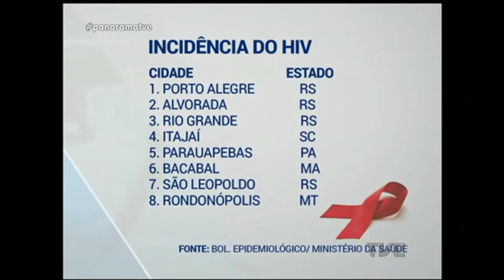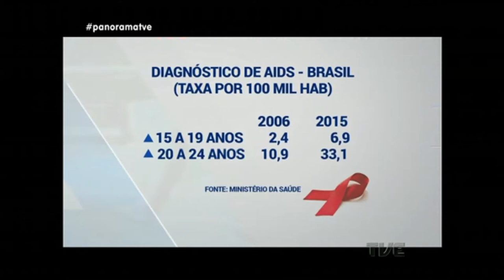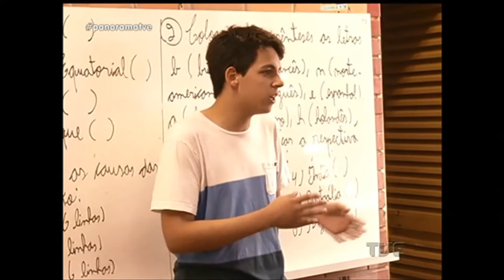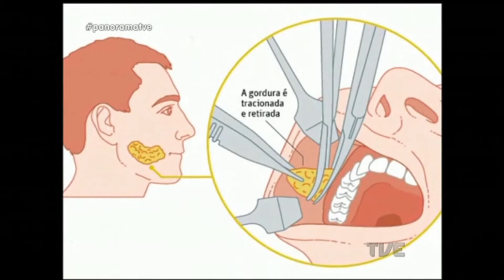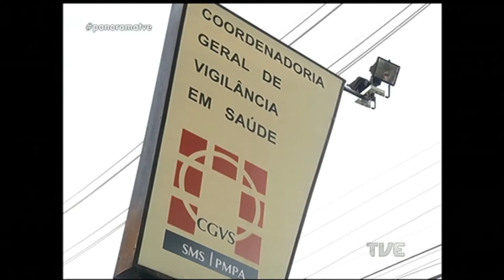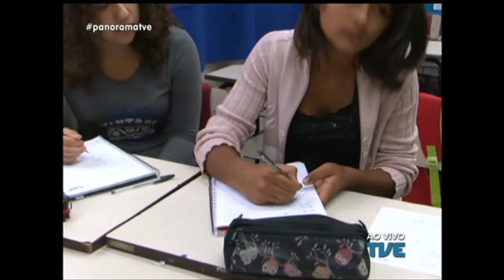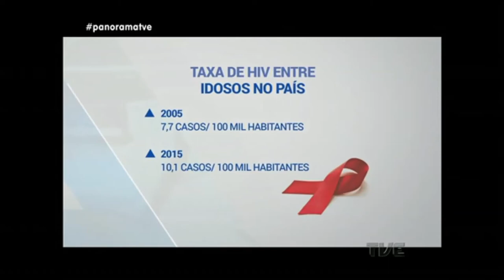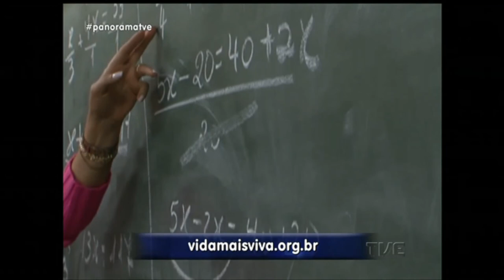Panorama | TVE - 8/5/17